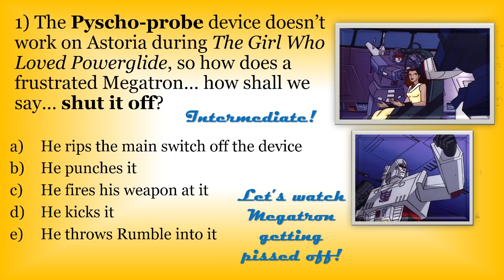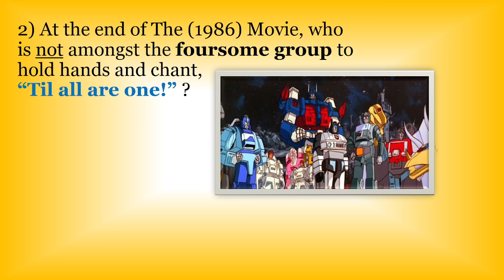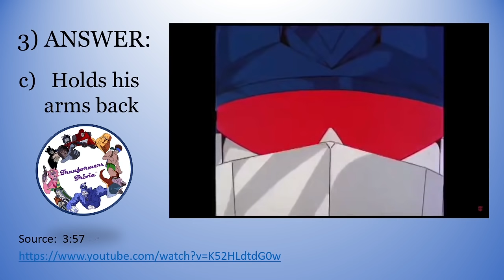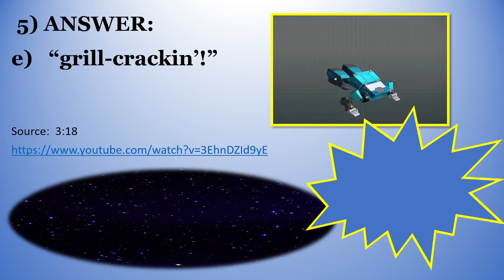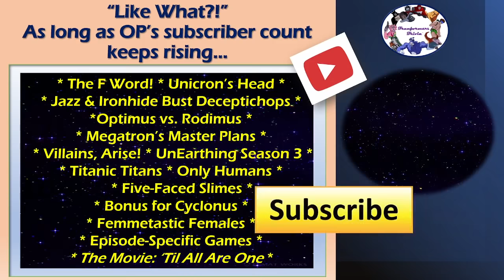Transformers Video Game featuring Insecticons, Rumble,& Kup (5 unique Q's)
How did you score out of the 5?  Comment to let everyone know.

Transformers Fans are going to love playing this new 5 Question trivia game based on all-things Transformers, but especially the cartoon!
Joining the TRANSFORMERS TRIVIA Facebook Group to play EVERY DAY is FREE